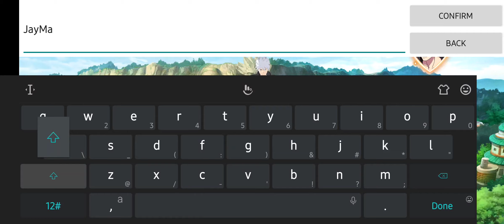BLAZING BOND (EN/BETA) 2021 New-Naruto Game Online Android-Gameplay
-Community Group:

-SITE:

-Pre Registration:

-Genre: RPG

-Sized: 277MB

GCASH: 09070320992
Paymaya:
Bank-Account: